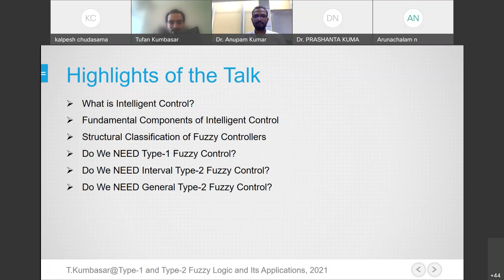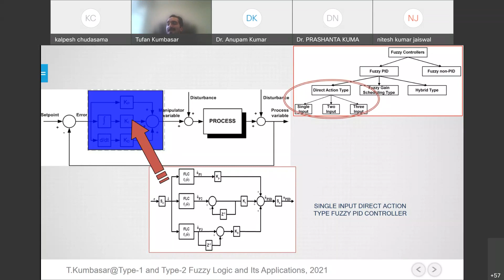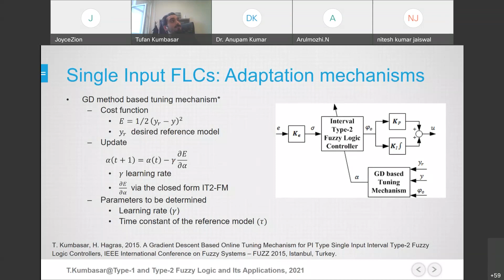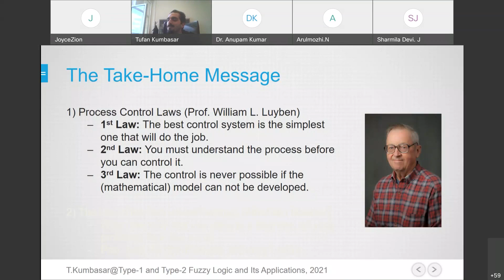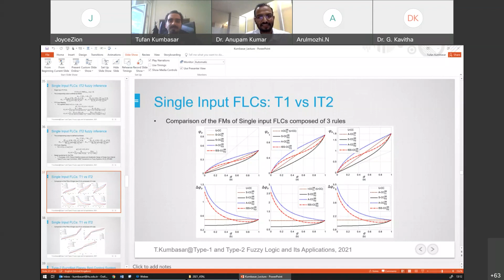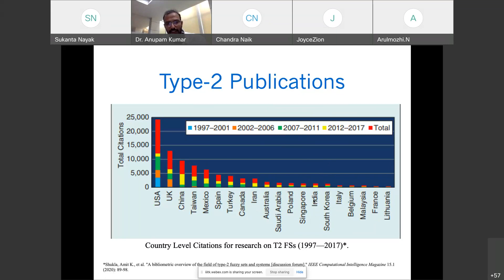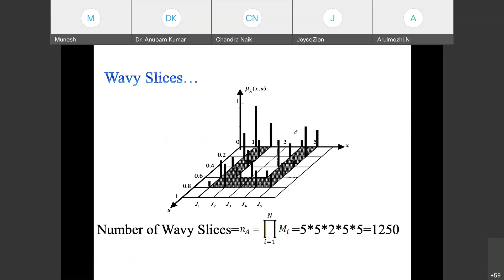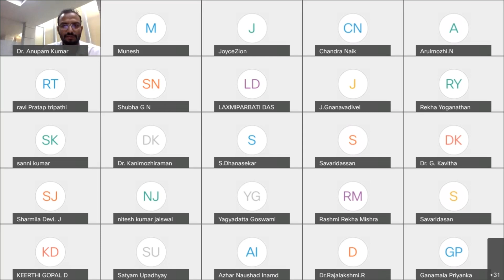ATAL FDP on Type 1 and Type 2 Fuzzy Logic and Its Applications Day 2 Session 3